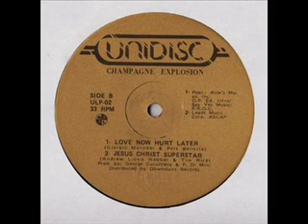Champagne Explosion- Love Now, Hurt Later-1979 Disco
Originally by Giorgio Moroder and Chris Bennett, and also a version by Ann Joy, Champagne Explosion were made up of the same team behind many of Canada's hottest disco acts: Nightlife Unlimited, Lime and many others. The album had four tracks including the hot and heavy "Sexy Changes" and 'Action is Tight". Join D I S C O M A D N E S S on Facebook